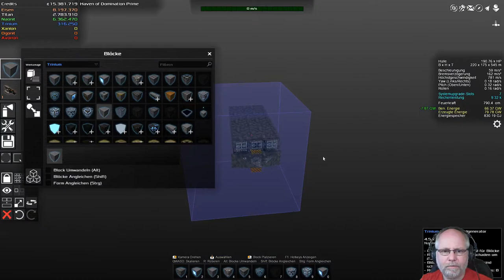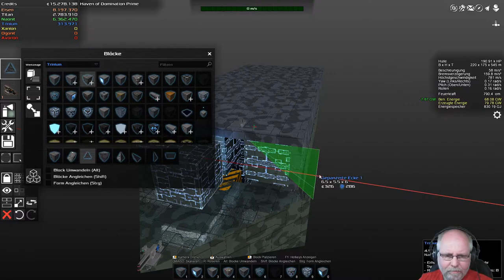Avorion Deutsch Folge 98